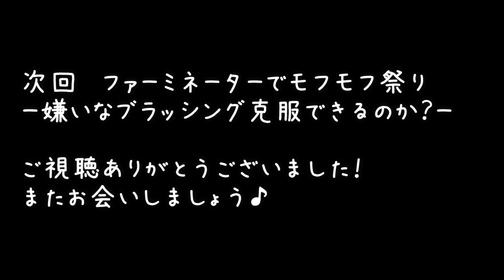猫と寝正月！モフ猫とぐだぐだすると、最高の癒しでした！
ミヌエットのいなりちゃんです♪ミヌエットはマンチカンとペルシャ猫のハーフです。
今回はお正月ということで、マメ・いなり・もちゃで寝正月を満喫しました。いなりちゃんと一緒にベットでぐだぐだしたのですが、とても可愛らしく、さらに癒されました(´ー｀)☆

ユーチューブ投稿日：月・水・土　18時頃
ぜひご登録お願いします（´-`）.｡oO